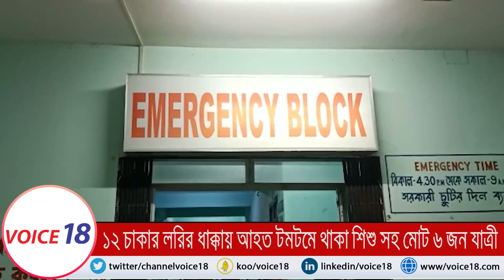Teliamura : ১২ চাকা লরির ধাক্কায় ভয়াবহ যান দুর্ঘটনার কবলে একটি টমটম || VOICE 18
VOICE 18
Name of Production House: FLAXEN MEDIA WORKS